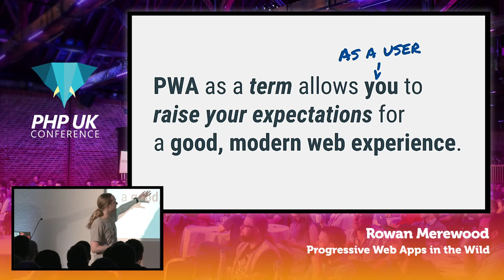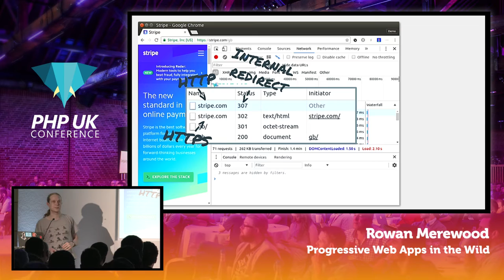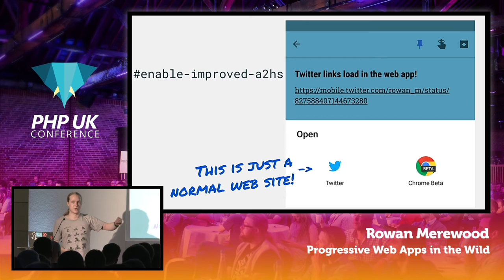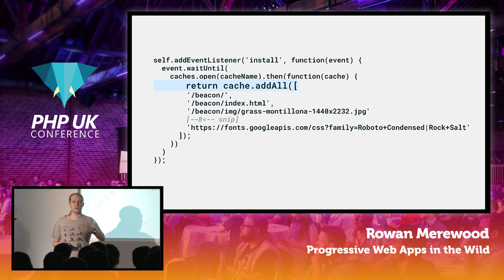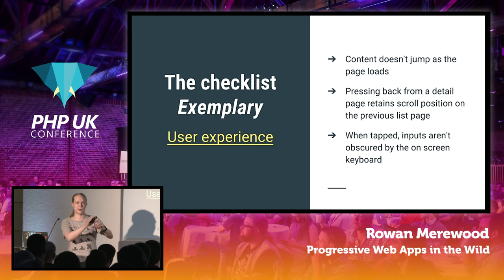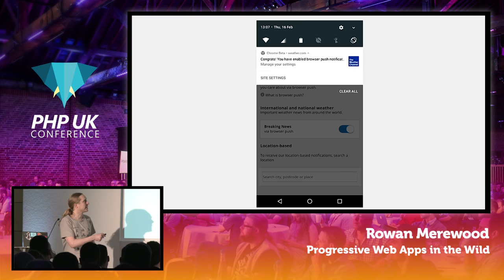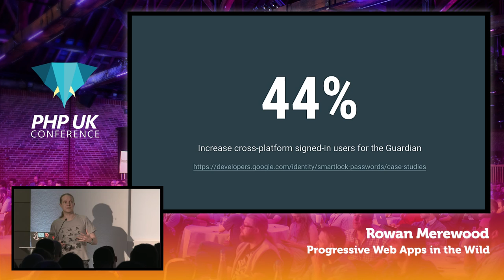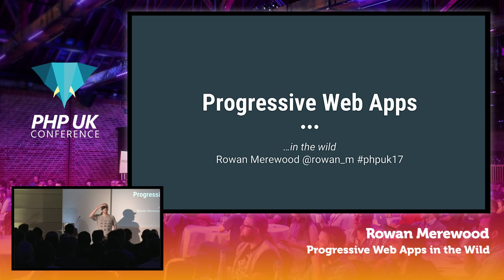PHP UK Conference 2017 - Rowan Merewood - Progressive Apps in the Wild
Progressive Web App provides a term to encompass what a modern web site can and should be. It builds on the foundations of web and enforces its best practices while allowing sites to adopt advanced features that previously required a native app. We will look at how to build a fast and secure web app while progressively layering in offline support, push notifications, and adding to the homescreen... and all beautifully standards-compliant.